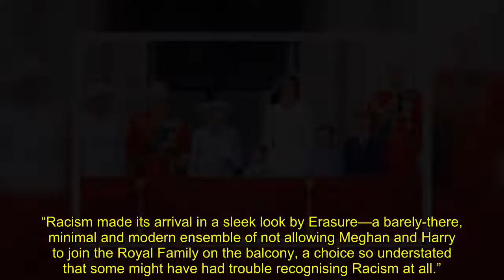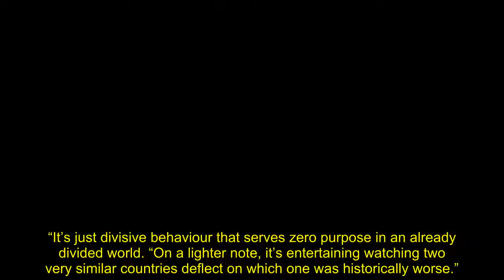Furious row as American magazine mocks ‘racist’ Royal Family in bizarre Jubilee attack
A piece in a New York-based publication entitled “Racism Outshines Platinum Jubilee” has sparked a frenzy after the Queen celebrated her monumental milestone of 70 years on the throne. The article was published in the “humour” section of the magazine’s website – but the joke appears to have fallen flat.